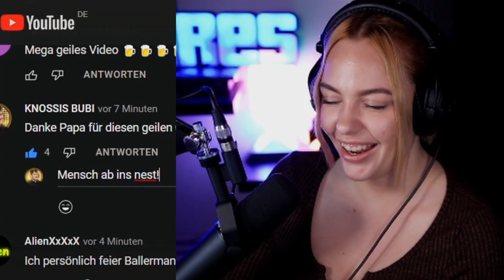Tiktok Reaktion | Enyadres reagiert auf Tiktoks #4